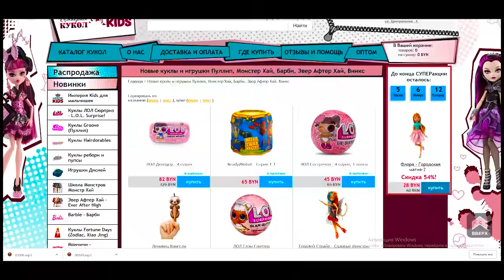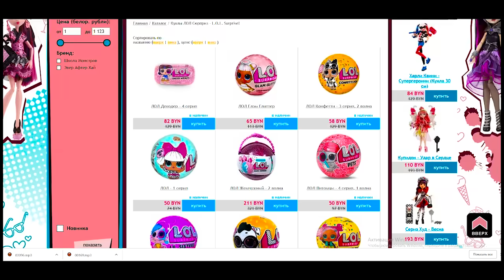КОСПЛЕЙ СУМЕРКИ И РАССВЕТ! СВИДАНИЕ С ПАНК БОЕМ! НОВЫЕ МАЛЬЧИКИ ЛОЛ! ИРИНА ИВАНИЦКАЯ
Новый косплей на кукол лол Сумерки и Рассвет (Дон и Даск лол). Новая серия мультик про лол первое свидание Сумерки и Панк Боя! Новые мальчики лол из 4 серии!